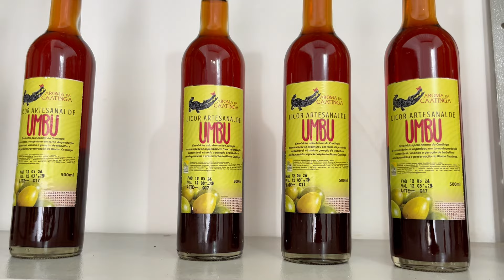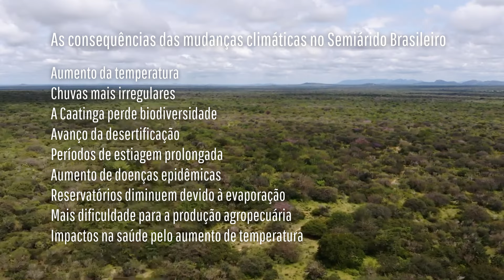Manter a Caatinga em Pé é defender a vida - 28 de Abril Dia Nacional da Caatinga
Mata branca em Tupi, a Caatinga (único bioma exclusivamente brasileiro) é um ecossistema rico em diversidade de plantas, animais e culturas, o que a torna singular em todo o mundo.

Entretanto, tudo isso está sob sérios riscos. Estudos indicam que 50% da Caatinga já foi desmatada e que, em 37 anos, houve uma redução de áreas nativas superior a 6 milhões de hectares. Hoje, aproximadamente 13% do território está em grave ameaça de desertificação, devido à intervenção humana, e 106 espécies estão em risco de extinção.

Diante desse cenário, é fundamental garantir a preservação da Caatinga para melhorar a qualidade de vida no Semiárido e no planeta.

Neste vídeo, quatro mulheres guardiãs da Caatinga: Jaciara Oliveira, do Aldeamento Tuxi em Abaré-BA; Nilza da Gama, da Comunidade Quilombola Bebedouro em Campo Formoso-BA; Neide Arcanjo e Clarice Evangelista, da Comunidade Curral Novo Jacaré na região de Massaroca em Juazeiro, compartilham a importância da Caatinga em suas vidas e para suas comunidades, destacando os benefícios que recebem dela e como dependem diretamente desse ecossistema, e revelam as mudanças que testemunharam ao cuidar mais ativamente do meio ambiente.